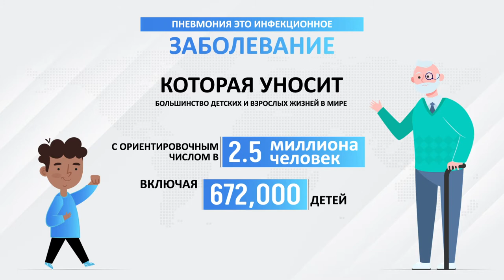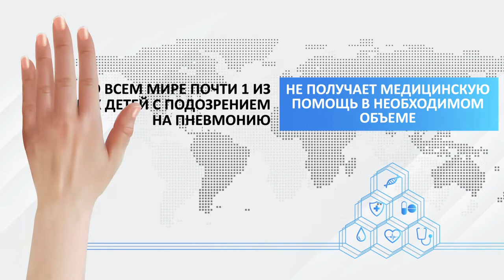Диагностика и выявление пневмонии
Любой может заболеть пневмонией, но особенно от пневмонии страдают дети в странах с низким уровнем дохода. Тяжелая пневмония, проявляющаяся гипоксемией, означает, что у вашего ребенка низкий уровень кислорода в крови. Пульсоксиметрия - важный и простой инструмент для выявления гипоксемии при тяжелой пневмонии. Раннее распознавание и лечение гипоксемии у детей с пневмонией имеют решающее значение. Узнайте, как определить и диагностировать пневмонию, из этого 4-минутного видео.
Пожалуйста, поделитесь со своими близкими - это может спасти им жизнь!

0:00 Что такое пневмония?
0:26 Группы риска пневмонии
0:58 Диагностика пневмонии
1:12 Что такое пульсоксиметрия
1:40 Обнаружение пневмонии
2:20 Профилактика пневмонии
2:49 Примите участие
3:15 Завершение

Это видео было создано NEUMOAI при поддержке Pneumo-Strategy, инициатора Всемирной кампании по повышению осведомленности о пневмонии и Глобальной конференции, посвященной Всемирному дню пневмонии. Помимо английского, он доступен на следующих языках:

Остановим пневмонию, спасем жизни!